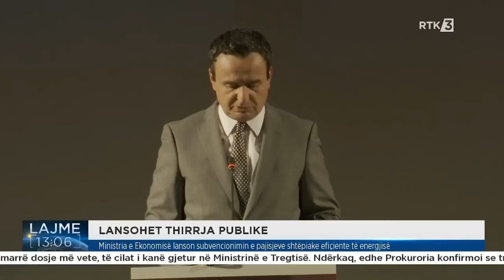Lajme 13:00 18.08.2023